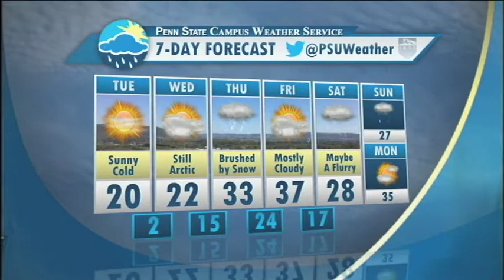Ryan Breton's Winter Storm Forecast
Student meteorologist Ryan Breton has the latest on the winter storm approaching Pennsylvania in tonight's CNET forecast.